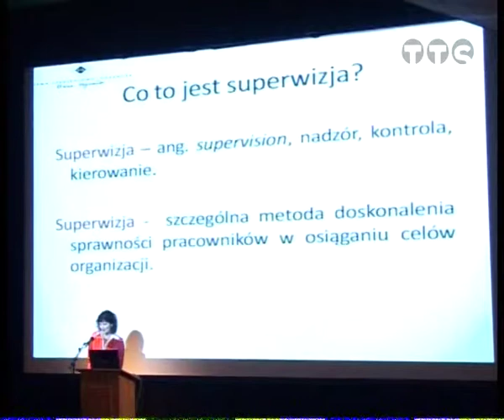Znaczenie superwizji w pomocy społecznej